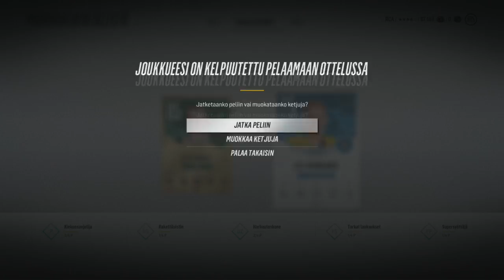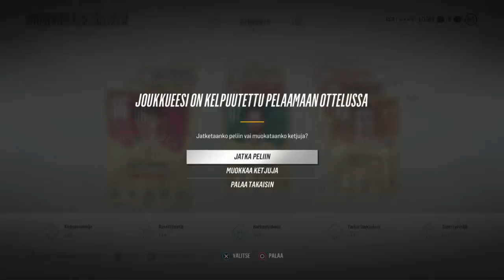Matka Mestaruuteen? #1 - NHL 18 HUT: Div 10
Katsotaan, mihin asti päästään! Mitäs mieltä sarjan toteuttamiskonsepteista sekä uusista kotipaidoista tälle vuodelle?

NHL 18 Matka Mestaruuteen jakso 1.